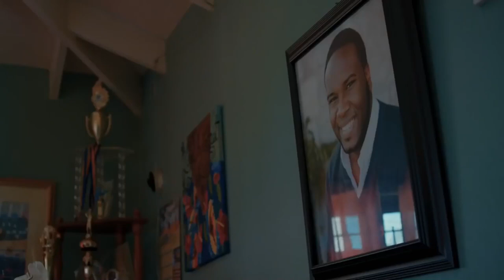Students to view Botham Jean Documentary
Students from schools islandwide will profit from the opportunity to learn about Botham Jean. The Botham Jean Foundation will screen a two-hour documentary by the Discovery Channel titled "The Ballad of Botham". The film provides a chronology of the life and death of Jean, as well as the trial of former police officer Amber Guyger who was convicted of his killing.